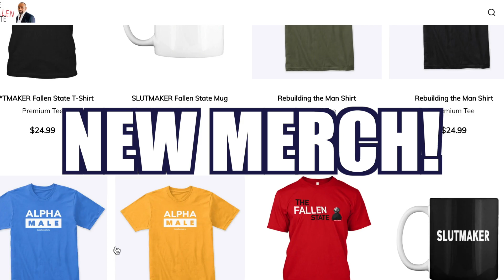THE HOT SEAT with Grace Fraga!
In this installment of The Fallen State TV's segment, THE HOT SEAT, Jesse quizzes Latinx comedian, Grace Fraga.

ALT. MEDIA